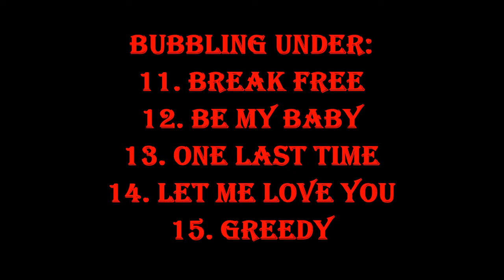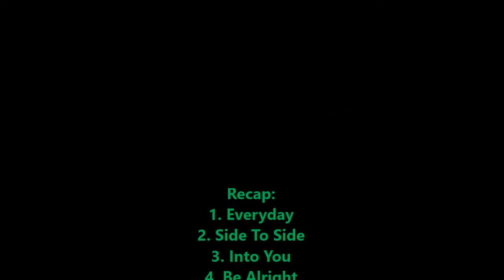My Top 10 Ariana Grande Songs of the Week of March 18TH